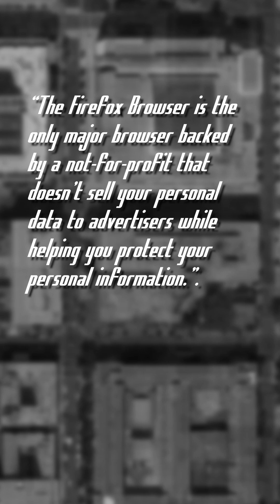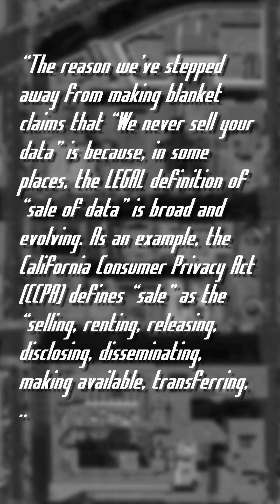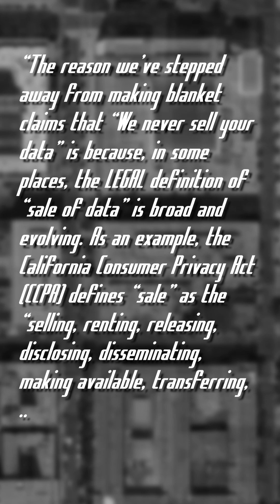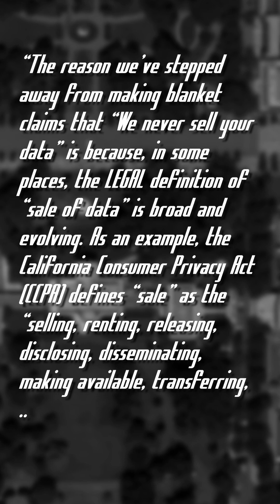Mozilla Changes Wording - Firefox is on Fire